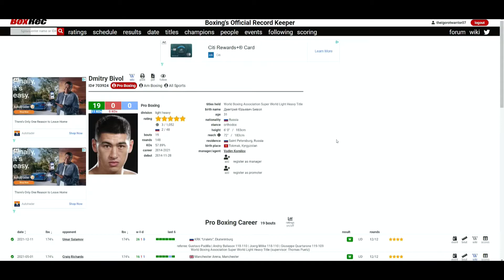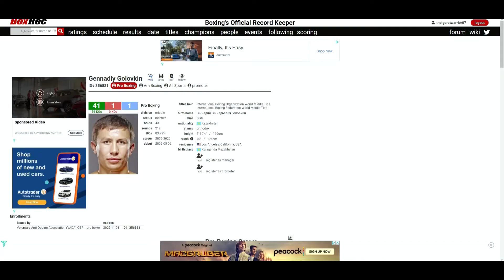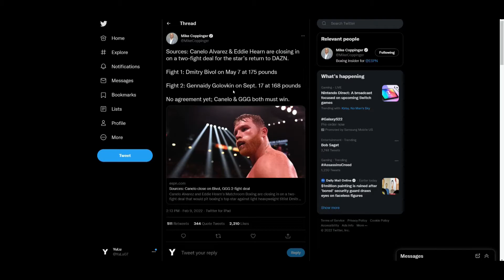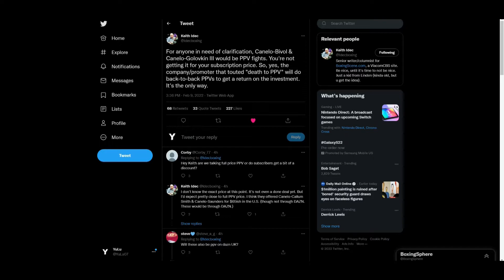Saul Canelo Alvarez - TO SIGN THE 2 FIGHT DEAL TO FIGHT DMITRY BIVOL AND GGG FOR $85 MILLION!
🥊 Boxing Fan
🎮 Gamer
🇵🇭 Filipino
🇺🇸 American
🌎 Earthling